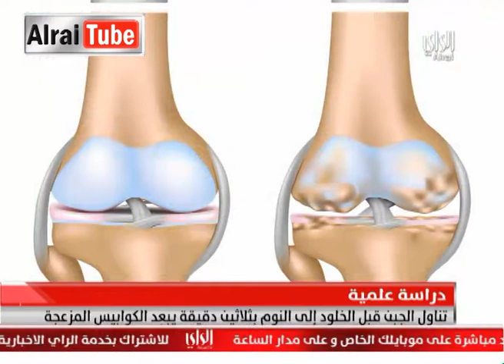نشرة أخبار تلفزيون الراي : 2013-12-09